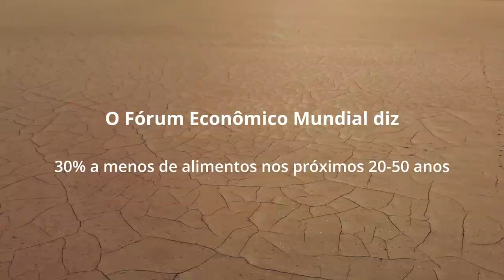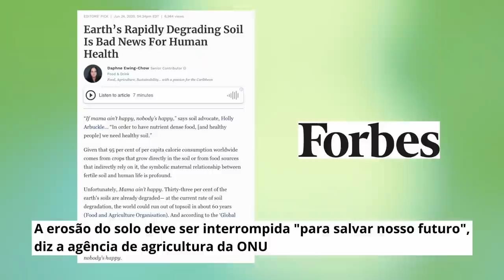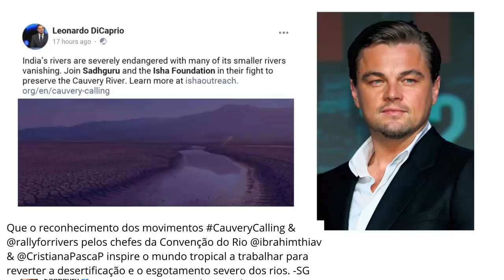Salve o Solo: Nosso Próprio Corpo | Conscious Planet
O Conscious Planet (Planeta Consciente) é um Movimento Global para promover o início de uma abordagem consciente em relação ao solo e ao planeta. O movimento procura mostrar aos governos de todas as nações que seus cidadãos querem uma política para revitalizar o solo e a ecologia.

Para acionar a demonstração de apoio de mais de 3 bilhões de cidadãos, Sadhguru estará dirigindo, sozinho, uma moto por 30.000 quilômetros, através de 24 nações.

A jornada terá início em Londres e terminará no sul da Índia, onde o projeto Cauvery Calling, iniciado por Sadhguru, permitiu que 107.000 agricultores plantassem 62 milhões de árvores para revitalizar o solo e o rio Cauvery.

Ativar a participação dos cidadãos irá garantir que as questões ecológicas se tornem questões eleitorais, de modo que os governos criem políticas e estabeleçam orçamentos para soluções ecológicas, fazendo com que haja uma implementação contínua e duradoura.